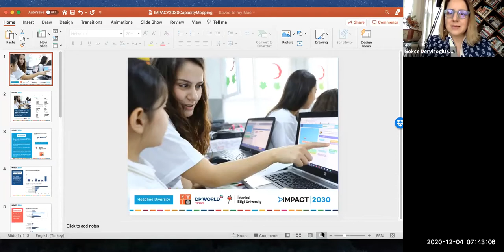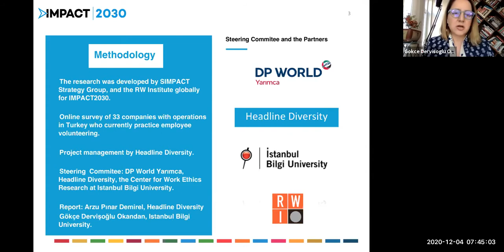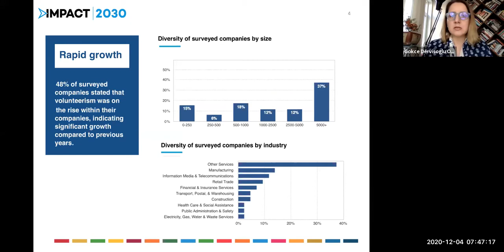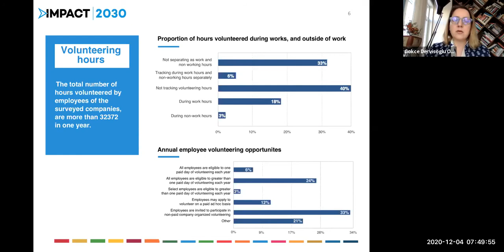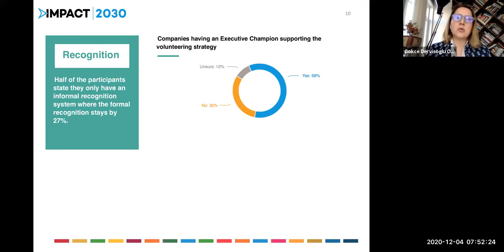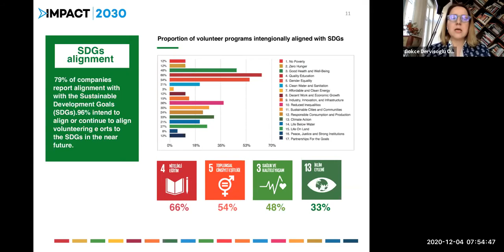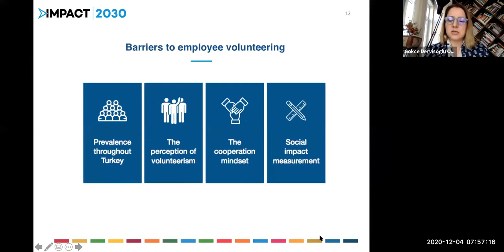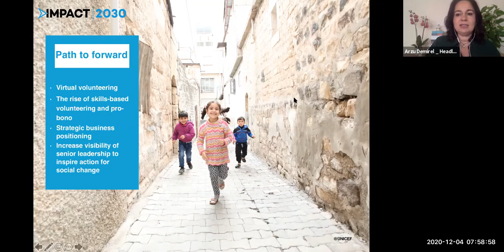IMPACT2030 Araştırması Sonucu ve Global Kadın CEO'lar Paneli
IMPACT2030, dünyadaki ilk olarak çalışan gönüllülüğünün Birleşmiş Milletler'in küresel amaçlarına olan etkisini bölgesel olarak haritaladı. Araştırmanın Türkiye sonuçlarını paylaştığımız ve çok uluslu şirketlerde yükselen başarılı Türk kadın liderlerle bir araya geldiğimiz etkinlikte, Dünya Gönüllüler ve Kadın Hakları Günlerini bir arada kutladık.

Konuşmacılar:
Chris Jarvis, IMPACT2030 ve RW Ensitüsü Kurucu Ortağı
Arzu Pınar Demirel, IMPACT2030 Türkiye Eş Başkanı ve Headline Diversity Kurucusu
Doç.Dr. Gökçe Dervişoğlu, İstanbul Bilgi Üniversitesi Öğretim Görevlisi
Doç. Dr. Itır Erhart, Adım Adım Kurucu Ortağı,  İstanbul Bilgi Üniversitesi Öğretim Görevlisi
Özlem Düzen Fidanı, Philips DAP Global Pazarlar Başkanı
Burçin Ressamoğlu, Sodexo İngiltere CEO
Gamze Yüceland, Takeda Kanada Genel Müdürü